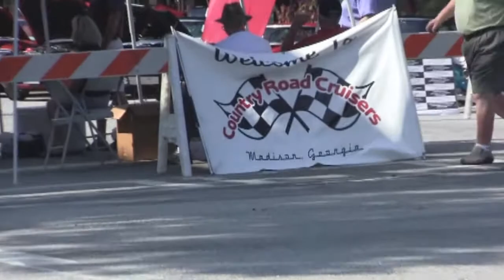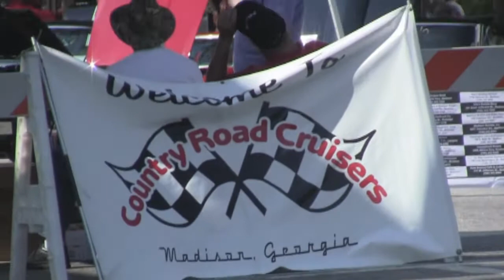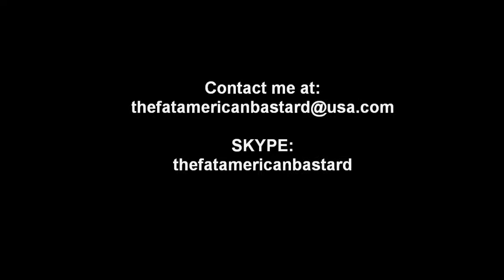Country Road Cruisers, Madison, GA, Sept 19 2010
Country Road Cruisers Car Show, Madison, GA...about 100/110 cars today in Madison...Ranging from old to new...